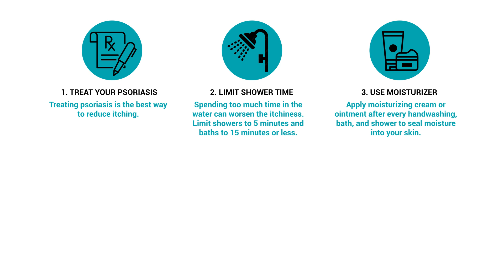6 ways to relieve itchy psoriasis